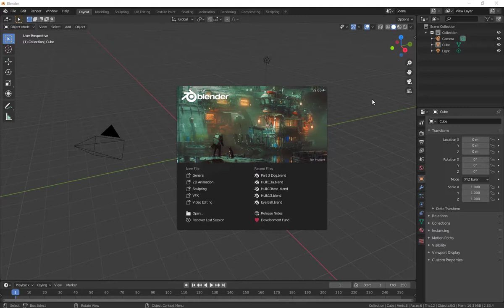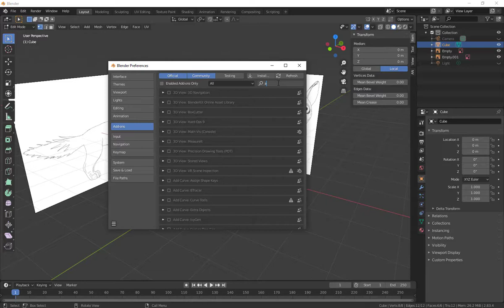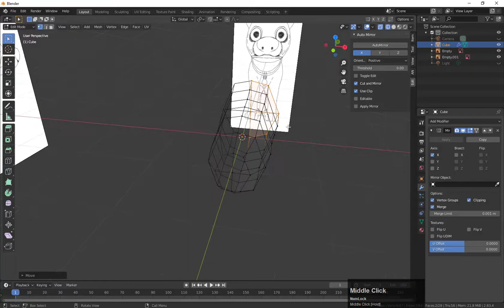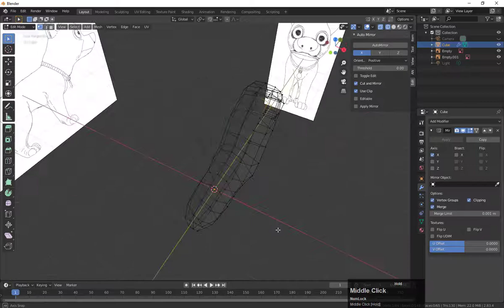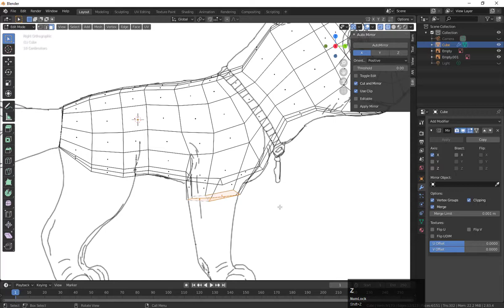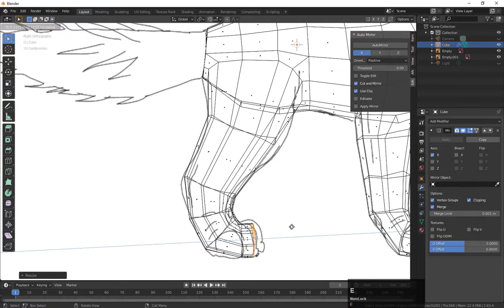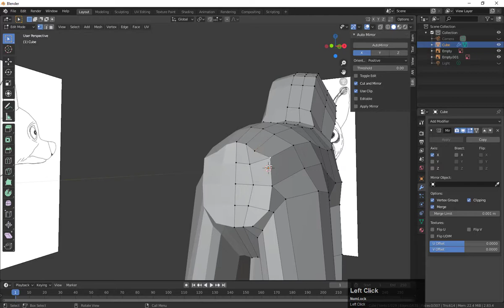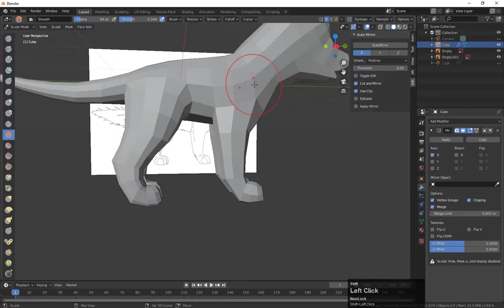Blender | MODELING OF BOLT | Part-1 | Hindi,Easy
Hii everyone,
So I am here with my new Tutorial,